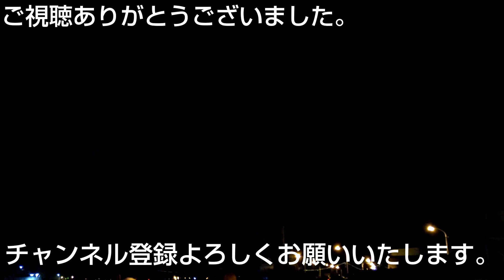第25回市民のまつり おんまく おんまく花火 開〜ひらく〜1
愛媛県今治市にある今治港で、2022年(令和4年)8月7日に行われた第25回市民のまつり おんまく おんまく花火 開〜ひらく〜です。是非ご覧下さい。